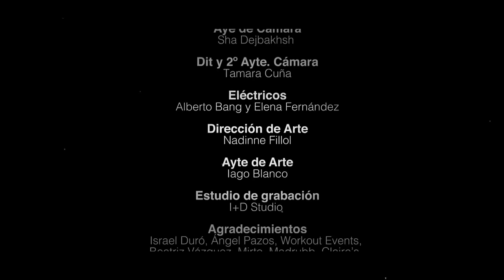San Leon - For Us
Actores: Hugo Silva, Macarena Gómez, Ana Polvorosa, Dafne Fernández, Silvia Alonso, Dámaso Conde, Eduardo Casanova, Melvin Díaz Bautista, Rebeca Sala,
Belen Riquelme, Olga Alaman, Rocio Riber, Eva Isanta, Manuel Tallafé, Carla Nieto .

Dirección: Aldo Comas
Dirección de Fotografía: Toni Rey
Edición y Montaje: Juanjo Onofre
Color: Octavio Roes
Producción Ejecutiva: Macarena Gómez y Aldo Comas
Jefe de Producción: Javi Prada
Ayte. de Dirección: Kiko Prada
Aytes de Producción: Laura Macías, Emilio López y Alberto Carpintero
Estilismo: Sofía Stein y David G. Miras
Maquillaje: Sonia de la Fuente
Peluquería: Isabel Martínez Prior
Runner: Raúl Quintana
Aye de Cámara: Sha Dejbakhsh
Dit y 2º Ayte. Cámara : Tamara Cuña
Eléctricos : Alberto Bang y Elena Fernández
Dirección de Arte: Nadinne Fillol
Ayte de Arte: Iago Blanco
Estudio de Grabación: I+D Studio